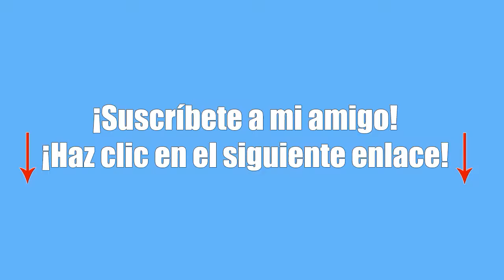SoyFredy! Gomita se Accidenta en Choque Automovilístico EXPLICACION, FOTOS Y VIDEO